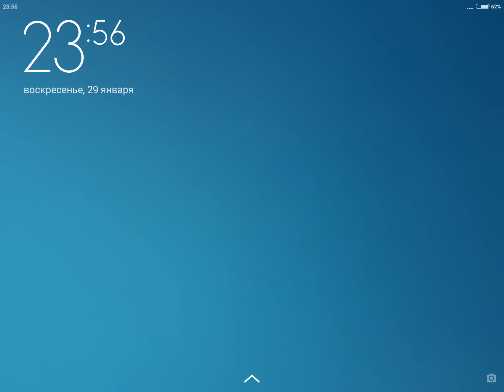REAL STEEL WRB-IT'S A VICTORY(Six Shooter vs Hollow Jack)ЖИВАЯ СТАЛЬ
A robot boxing game based on the film, REAL STEEL. Assume the role of a robot owner and battle against different rival robots to become the champion of robot boxing. Earn in-game cash by winning matches, and use this cash to periodically improve your robot so it can compete against stronger rivals. The vast amount of customizable parts and selectable equipment makes for over 100 million possibilities of custom robots! Stronger opponents from all around the world are waiting for you online! Build your own custom robot and aim for the top of robot boxing!
 It is important to note that its only for PlayStation 3 and Xbox 360, and is only downloadable.